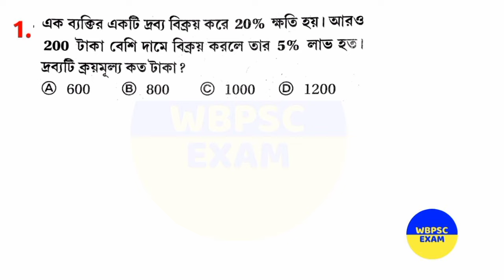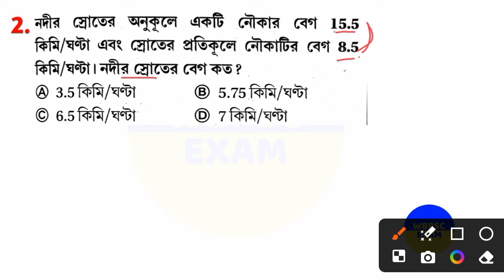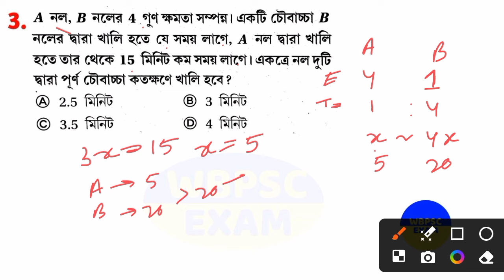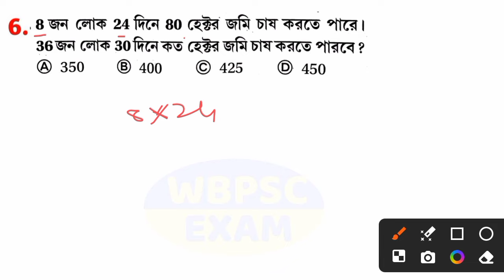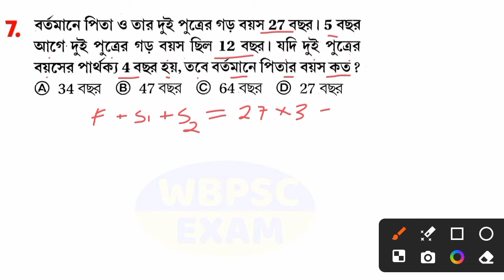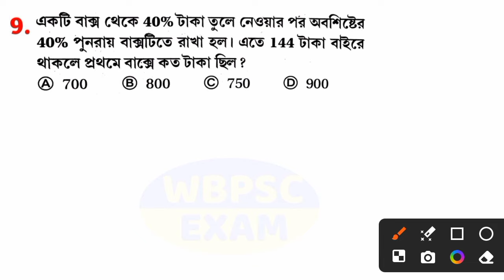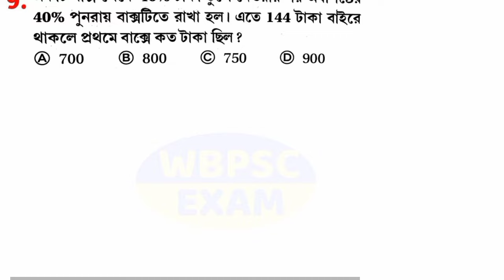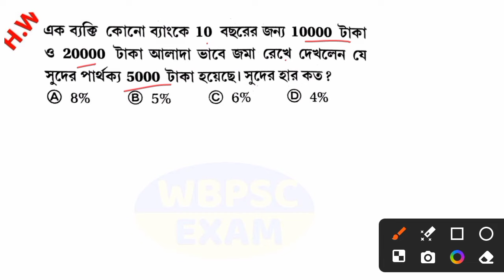কনস্টেবল প্রিলি অংক | Math Class | WBP Math Question | Math Practice Set | KP SI | WBCS 2024 Math